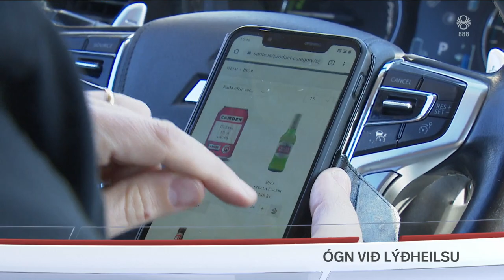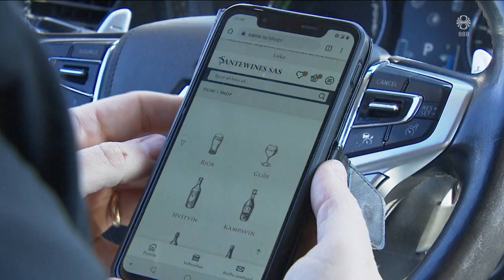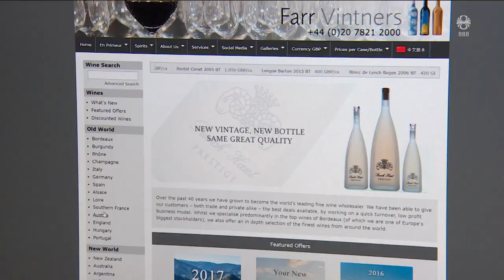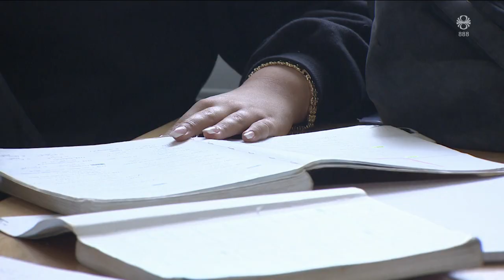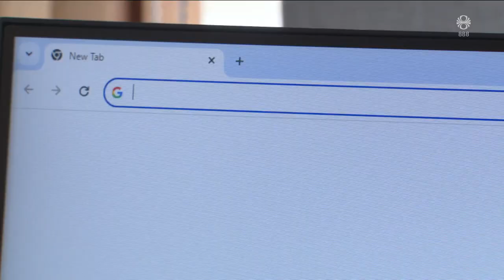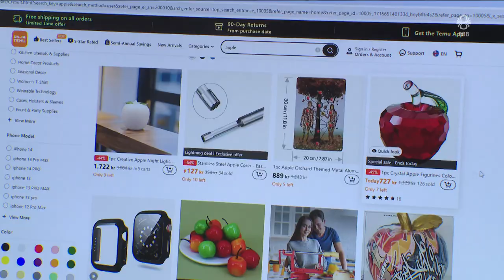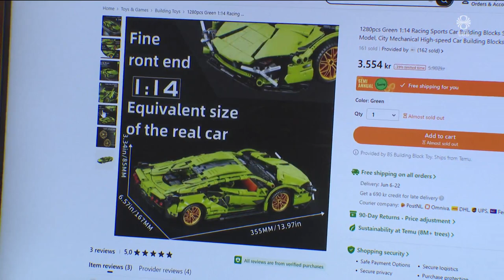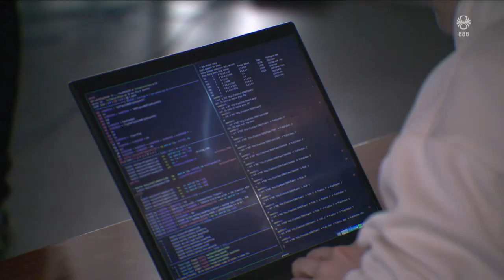Fréttir - 25. maí 2024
Fréttir RÚV frá 25. maí 2024 - Efnisyfirlit:
00:00:00 Alvarlegt rútuslys á Suðurlandi
00:01:59 Brotthvarf úr námi ekki eins á milli landa
00:03:48 Valsmenn orðnir Evrópumeistarar í handbolta
00:06:14 Innreið kínverskrar netverslunar í Danmörku
00:08:07 Starfsfólk sjúkrahúsa hlaut viðurkenningu
00:08:37 Gagnaglíman
00:10:41 Kross settur á Notre Dame
00:11:14 Styrkja börn á Gaza